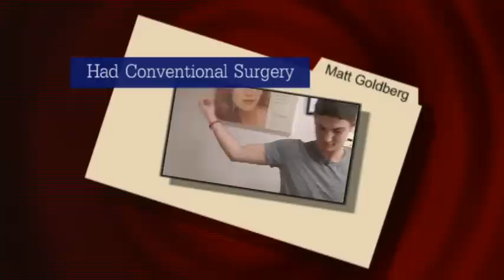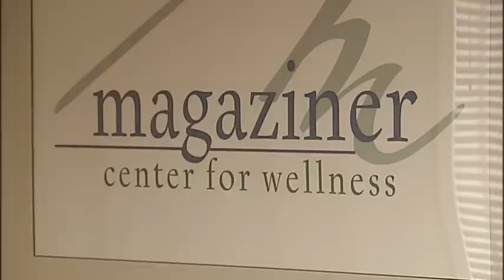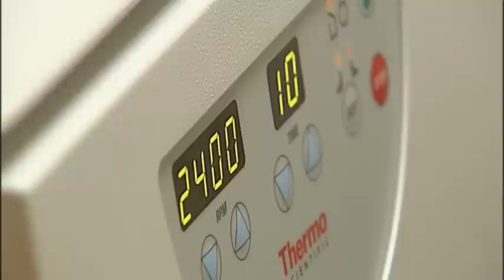Stem Cell Therapy and Injuries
Joyce Evans shows us about a relatively new procedure where Stem Cells derived from fat tissue are injected into areas of the body subjected to injury.  WTXF Fox 29 Reports.